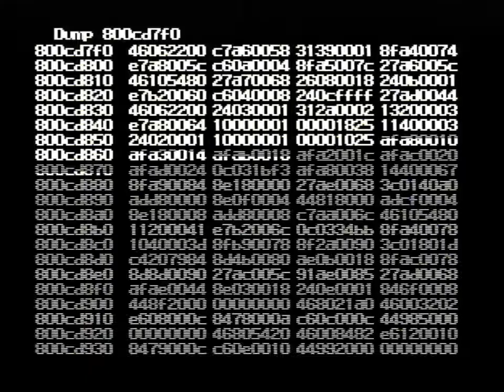Remote Hookshot Crash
I have gotten a comparable crash on VC in an other place as well, but here it was easy to recreate.